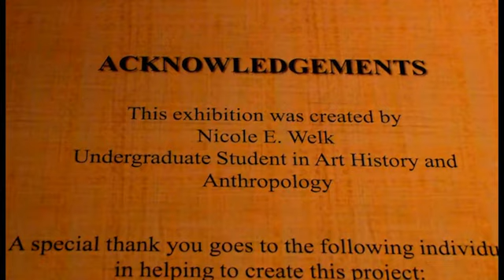Dairy Farm to the Big City: A student's perspective on Temple